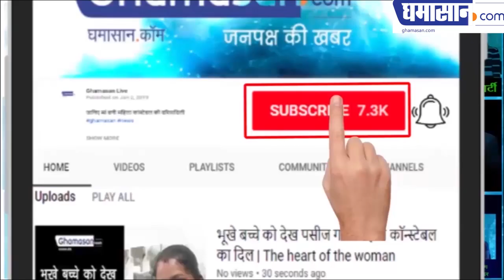OMG...Dilbar girl Nora fatehi | Nora fatehi Dance | Nora Fatehi In Hot Bikini